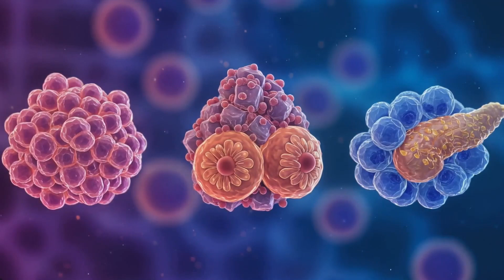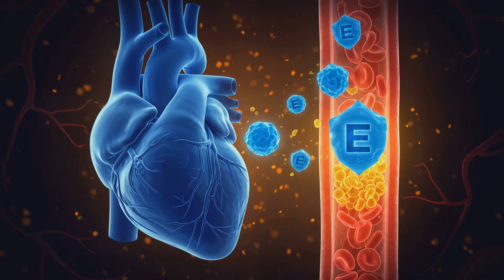The Truth About Vitamin E: Tocotrienols vs. Tocopherols – What Science Says!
📢 Is your Vitamin E supplement actually helping you? 🤔 Not all Vitamin E is created equal! In this video, we break down the key differences between Tocotrienols and Tocopherols, what research says about their benefits, and which form is best for brain health, heart health, and anti-aging.

🔬 Learn the truth about:
✔️ What Vitamin E does in the body
✔️ The difference between Tocotrienols & Tocopherols
✔️ Which form is better for heart health, brain function, and skin
✔️ The best natural food sources of Vitamin E
✔️ How to choose the right Vitamin E supplement

⏳ Timestamps:
00:00 – Intro: Why Vitamin E Matters
01:15 – Tocotrienols vs. Tocopherols – What’s the Difference?
04:30 – Best Health Benefits Backed by Science
07:00 – Top Food Sources of Vitamin E
09:45 – Best Supplements & Dosage Guide
11:30 – Final Thoughts & Call to Action

📚 Related Videos You Might Like:
🔹 Top 10 Anti-Aging Supplements
🔹 Best Vitamins for Brain Health
🔹 Heart Health: Best Supplements & Foods

🧠 Protect brain health, reducing the risk of Alzheimer’s and cognitive decline.
❤️ Support heart health, lowering cholesterol and arterial plaque.
🎗️ Help prevent cancer, slowing tumor growth in breast, prostate, and pancreatic cancers.
🌿 Improve skin & anti-aging, enhancing elasticity and providing stronger UV protection.
✅ Look for full-spectrum Vitamin E (Tocotrienols + Tocopherols).
✅ Check natural sources: red palm oil, annatto, and rice bran oil.
❌ Avoid synthetic Vitamin E (dl-alpha-tocopherol).